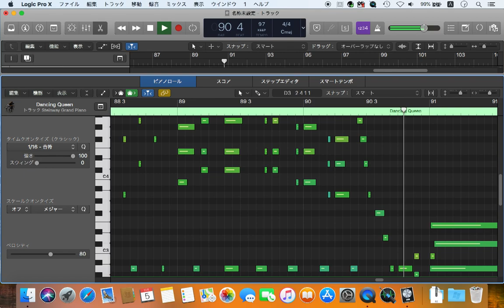Dancing Queen vocal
midi : yamahamusicdata